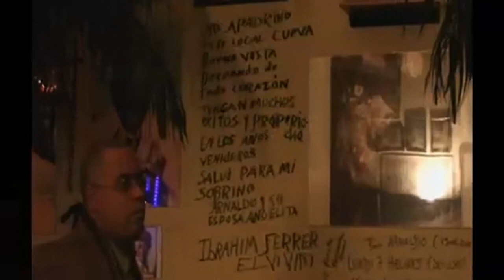Tras la huella de Ibrahim Ferrer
Un recordatorio del lugar que Rey Arnaldo Duriet y su compañera Angelita, familiar él de los Ferrer, allá por el 96 le dedicara  a Ibrahim en el corazón de la ciudad de Berlín. Por nombre le pusieron "La Cueva del Buena Vista" un bar restaurante y discoteca que el mismo pudo inaugurar y dejar constancia en sus paredes firmando de su puño y letra una dedicatoria a la idea de honrarle.